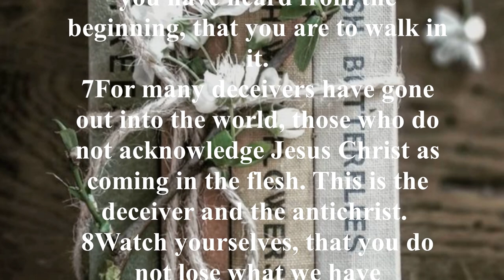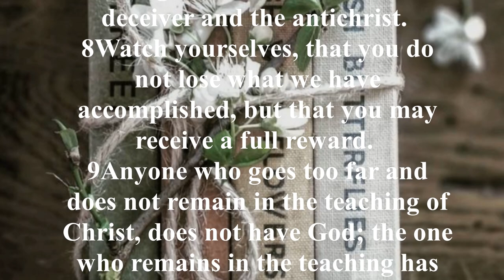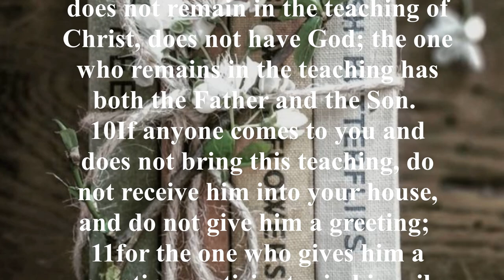2 John - New American Standard Bible (NASB) - Audio Bible with Text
The Book of 2 John is addressed to "the chosen lady and her children." This could either have been a lady of important standing in the church or a code which refers to the local church and its congregation. In those days when Christians were being persecuted such coded salutations were often used.

The Book of 2 John is largely concerned with an urgent warning concerning deceivers who were not teaching the exact doctrine of Christ and who maintained that Jesus did not actually come in the flesh. Such a teaching denies Jesus’ humanity.
John is very anxious that true believers should be aware of these false teachers and have nothing to do with them.